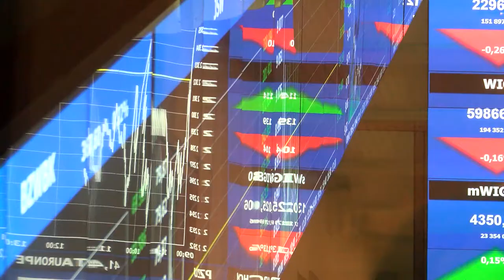79,1 mln zł – rekordowy zysk Giełdy Papierów Wartościowych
Wypowiedź: Marek Dietl, prezes zarządu Giełdy Papierów Wartościowych w Warszawie

Drugi kwartał 2018 roku był udany dla Grupy Kapitałowej GPW. Grupa osiągnęła  rekordowy poziom 79,1 mln zł zysku netto (+88,6% rdr i +177,7% kdk). Znaczny wpływ na tak korzystny wynik netto okresu miały przychody uzyskane głównie ze sprzedaży akcji spółki stowarzyszonej Aquis Exchange. Spółka ta została sprzedana w czerwcu 2018 roku.

- GPW niedawno ogłosiła 14 nowych inicjatyw strategicznych Grupy GPW i już rozpoczęliśmy prace nad ich wdrażaniem. Już udało się m.in. pozyskać finansowanie na jedną z naszych inicjatyw z programu Ministerstwa Nauki i Szkolnictwa Wyższego „DIALOG”. Docelowo ma jeszcze dojść kolejne dziesięć projektów, które przyczynią się do rozwoju nie tylko polskiej giełdy, ale też całej polskiej gospodarki – powiedział Marek Dietl, Prezes Zarządu GPW. – Światowe giełdy dywersyfikowały znacznie strukturę swoich przychodów i weszły w nowe obszary działalności. GPW świadoma zmian zachodzących na rynku będzie dostarczała swoje produkty w lepszy sposób, a także będzie skupiała się na nowych źródłach przychodów. Zarząd GPW, wzmocniony dwiema bardzo kompetentnymi osobami Izabelą Olszewską i Piotrem Borowskim, jest gotowy do nowych wyzwań i pracy na rzecz rozwoju polskiego rynku kapitałowego – dodał Prezes Dietl.

Sprawdzają się działania firmy, w tym segment towarowy (W II kw. 2018 r. przychody ze sprzedaży na rynku towarowym wyniosły 39,2 mln zł (+12,8% rdr i +8,3% kdk), a więc odpowiadały za 45,3 proc. całkowitych przychodów Grupy GPW w tym okresie), a także sprzedaż danych (Przychody ze sprzedaży informacji na rynku towarowym w II kw. 2018 r. osiągnęły poziom 132 tys. zł wobec 86 tys. zł w analogicznym okresie przed rokiem i 98 tys. zł w I kw. 2018 r).

Pod koniec czerwca została opublikowana zaktualizowana strategia rozwoju GPW2022. Grupa Kapitałowa zaprezentowała także 14 inicjatyw zorientowanych na wzrost skali biznesu. Nacisk zostanie podłożony na rozwój technologiczny oraz dywersyfikację źródeł przychodów.

Grupa chce między innymi sprzedawać rozwiązania technologiczne, w tym rozwiązania do analizy kosztów transakcji. W planach jest stworzenie także trzeciego rynku umożliwiającego pozyskiwanie finansowania i ograniczony obrót wtórny dla start up’ów oraz platforma do obrotu towarami.